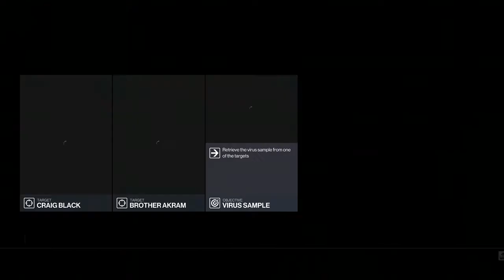part3: DESTINATION: SPENZA,ITALY: - WORLD OF TOMORROW" #3 (HITMAN 3)